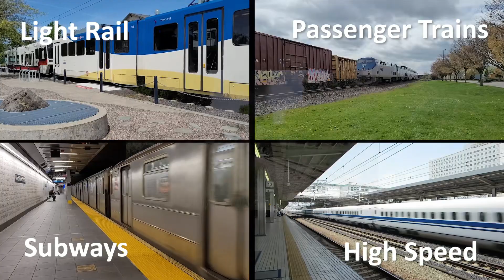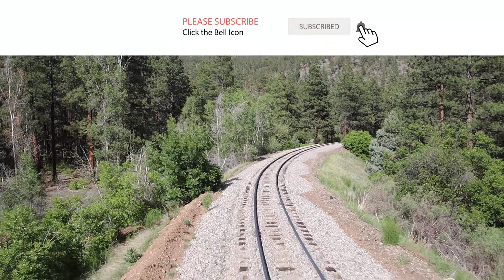Durango & Silverton Railroad Rear Platform view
In June 2021, I rode in the last car of the Durango & Silverton Railroad in Colorado. It was a beautiful journey. I filmed a few segments, I hope you enjoy them